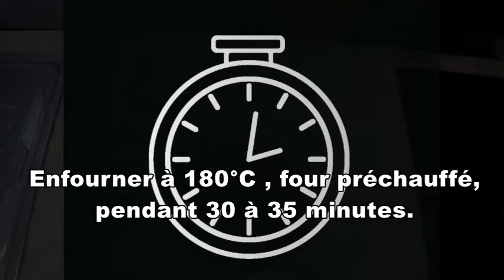❤️ Gâteau de noix au café karidopita au café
Ingrédients:
-4 œufs
-200 g farine
-1 càc poudre à lever (levure chimique)
-140 g noix moulues
-1 yaourt nature (125 g)
-100 g sucre
-1 pincée de sel
-2 g café soluble type nescafé
Sirop:
-250 ml lait
-3 càs sucre
Crème:
-400 ml crème liquide
-3 càs sucre
-4 g nescafé
Moule à manqué de 18cm x 26cm ou un moule rond de 24cm